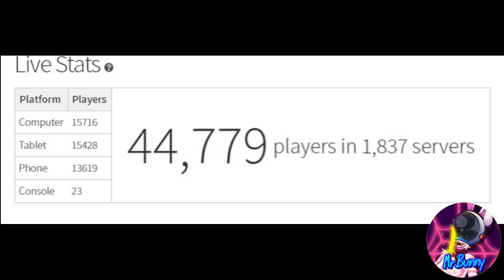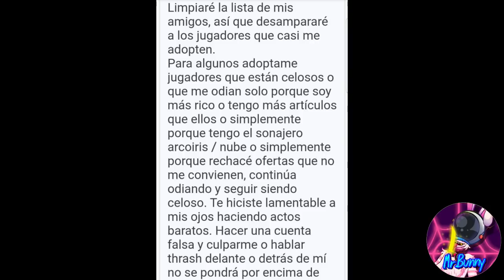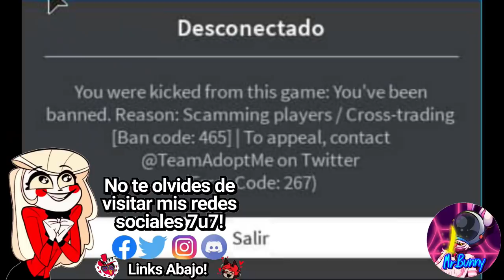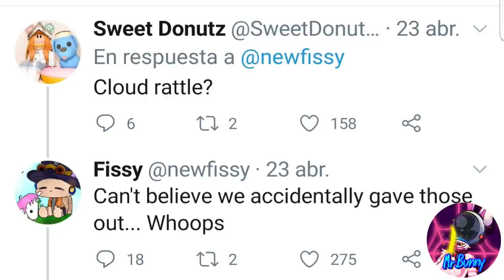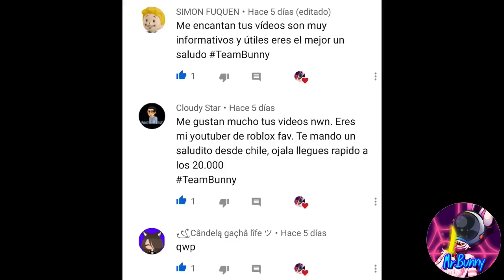EL SONAJERO DE NUBE EN ADOPT ME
Oloooo,que tal amigos?
Hoy les traigo un vídeo mostrandoles La historia real del sonajero de nube y porque es el objeto numero 1 mas caro en Adopt Me! estén atentos a mis redes sociales donde subo contenido muy interesante nwn!!

Mi Nuevo Instagram Aqui!!!

Mi Grupo de Discord (invitación valida por tiempo INFINITO)

Mi Grupo de Roblox para Fans Y ROPA!!!